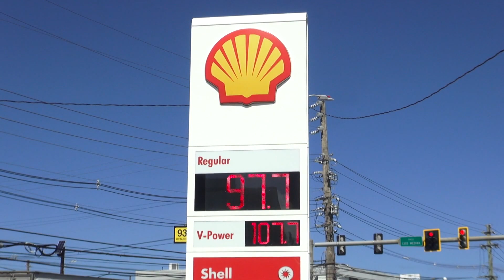Proponen moratoria de 180 días en cobro de impuestos al petróleo y derivados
El presidente del Senado, José Luis Dalmau Santiago informó martes la radicación de tres medidas legislativas para establecer una moratoria de 180 días en el cobro de los impuestos al petróleo y sus derivados (La Crudita) y al inventario.

La tercera medida, propone una investigación sobre el impacto económico en la Isla del conflicto Rusia-Ucrania.

“¿De dónde saldrá el dinero? El Departamento de Hacienda ha dicho que para finales del año fiscal habrá un sobrante de 800 millones de dólares. Pues esos 800 millones puedes aguantar el impacto que tendría en lo que pasa la crisis”, dijo Dalmau Santiago en conferencia de prensa.

La Resolución Conjunta del Senado 239 ordenaría al Centro de Recaudación de Ingresos Municipales (CRIM) una moratoria de 180 días al cobro del impuesto al inventario. El mismo aplicará a todo material de compraventa en los comercios.

De otra parte, en la Resolución Conjunta del Senado 240, ordenaría al Departamento de Hacienda suspender por 180 días el arbitrio a la gasolina y al diésel. Si fuera aprobado, el no cobro representaría una reducción de alrededor de 12 centavos el litro de gasolina.

Según Dalmau Santiago, cualquier compra de inventario o de combustible realizada durante el periodo de moratoria, pero que aparezca en inventario, cumplido el plazo de 180 días, comoquiera no pagaría ningún impuesto.

Finalmente, la Resolución del Senado 480 busca identificar asuntos específicos en la economía de Puerto Rico que son vulnerables a los efectos adversos de la guerra, definir estrategias para atenderlos y adoptar iniciativas que sean necesarias para el bienestar de la ciudadanía.